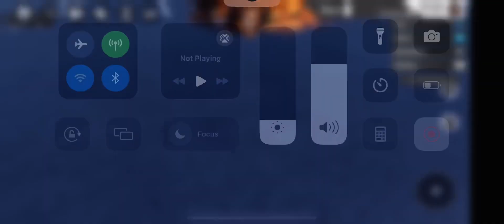This is how ​⁠@KennethRembert137-en5pp drives a car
Kenneth sucks at driving.